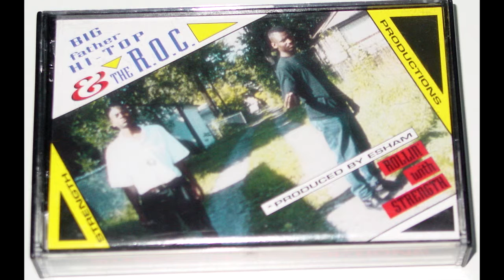The R O C & Evol - Dangerous Remastered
Like the channel? Show support by donating to the Bitcoin address: 1ZsdDAMS61HA5Ck3UvWfnzB2WChxCkNhY